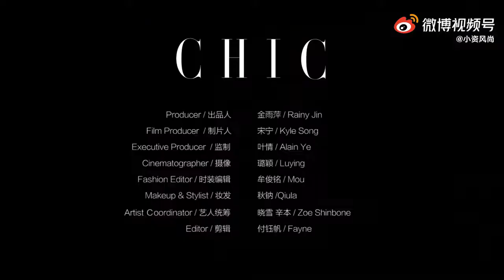CHIC Magazine Hu Bingqing cover blockbuster video highlights